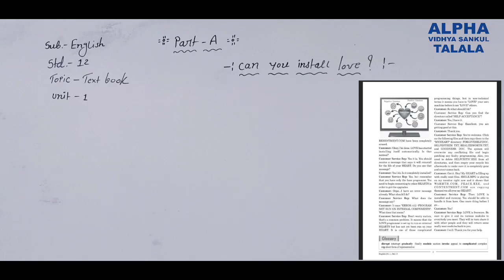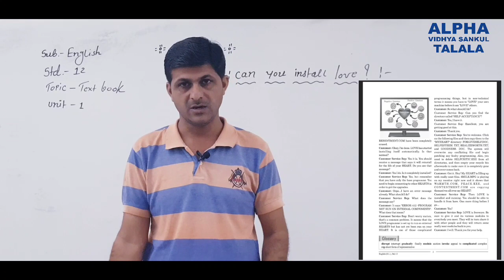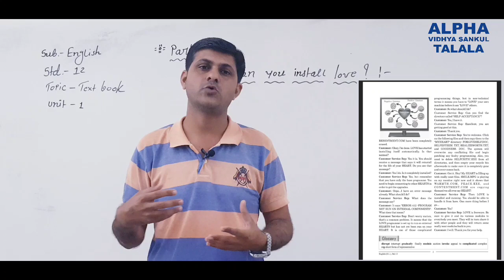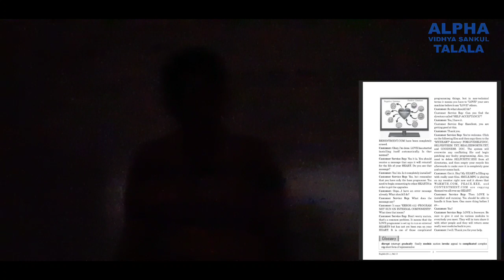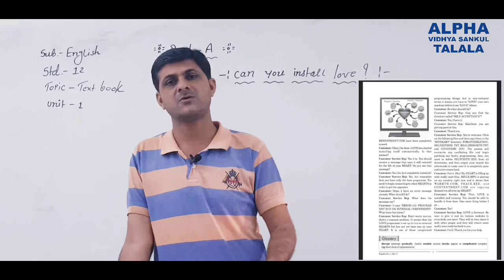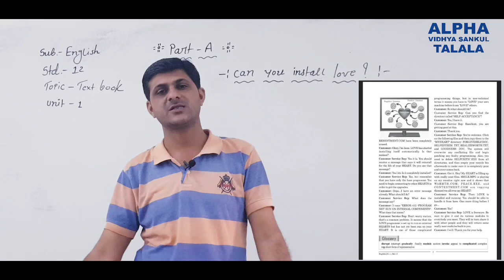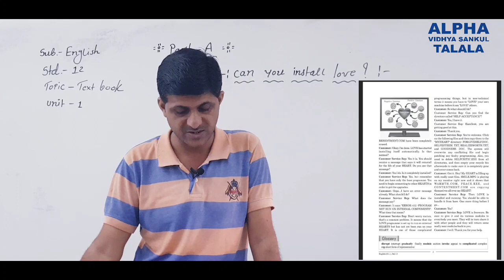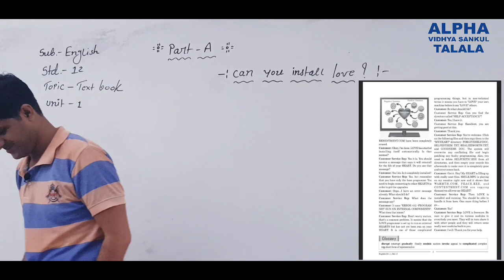12 SCI-COMMERCE | ENGLISH | JOTVASIR | CAN I INSTALL LOVE?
12 SCI-COMMERCE | ENGLISH | JOTVASIR | CAN I INSTALL LOVE? |